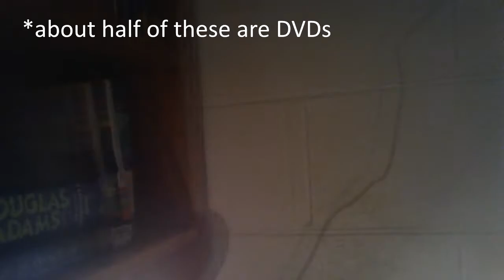Living with Peeps - Life Unedited #25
Sometimes in life, you have to live with other people. In college, you have to do it all the time. Yay...